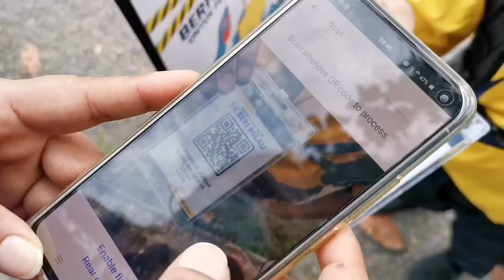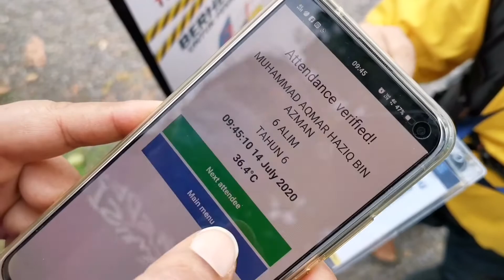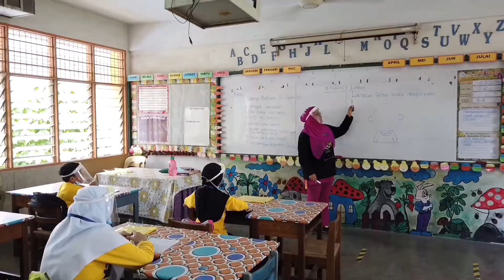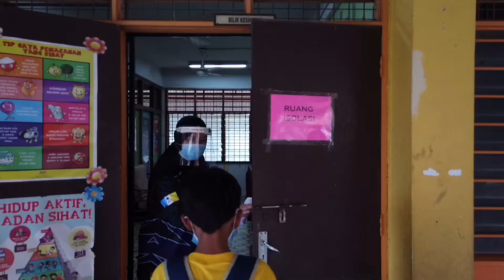SIMULASI PEMBUKAAN SEMULA SKSR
Garis Panduan (SOP) Pembukaan Semula Sekolah Kebangsaan Seri Relau yang menerima kembali pelajar setelah hampir 4 bulan ditutup ketika pelaksanaan Perintah Kawalan Pergerakan akibat penularan COVID-19.

Semoga video ini bermanfaat terutamanya kepada ibu bapa dan penjaga anak-anak SKSR.